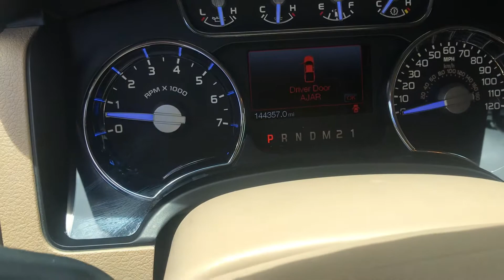2011 Ford F-150 King Ranch